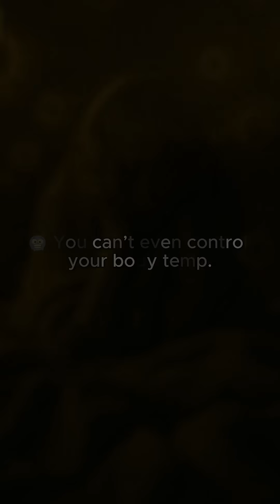7 Days Without Sleep… Here’s What Happens!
What happens to your brain and body if you don’t sleep for 7 days? 😴 From hallucinations to micro-sleeps, we’re breaking down the insane effects of extreme sleep deprivation 😱

Think you can survive a week without sleep? Think again.
Hit that 👍 like button, 💬 comment your wildest all-nighter story, and 🔔 follow @The Fact Vault for more weird science facts!